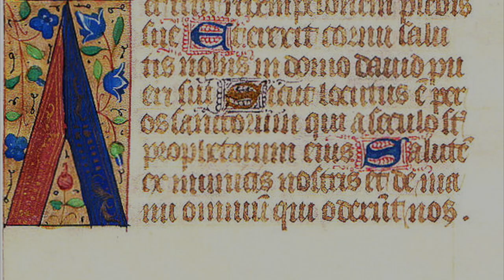SVYATI DUO | Cello & Organ | William Lloyd Webber - Benedictus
Svyati Duo (Rebecca Hepplewhite & Julian Collings) perform Benedictus by William Lloyd Webber at Rugby School Chapel, UK.

Copyright Regent Records Ltd.

Please visit svyatiduo.com for further information.